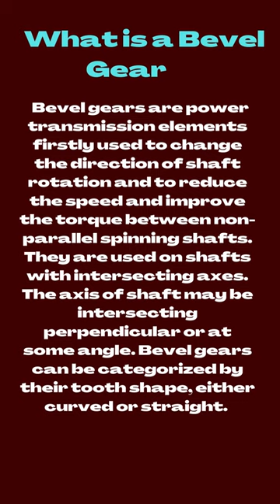BEVEL GEAR DRIVE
Science and Technology,Environment Science
Bevel gears are power transmission elements firstly used to change the direction of shaft rotation and to reduce the speed and improve the torque between non-parallel spinning shafts. They are used on shafts with intersecting axes. The axis of shaft may be intersecting perpendicular or at some angle. Bevel gears can be categorized by their tooth shape, either curved or straight.
Type of Bevel Gears: Straight Bevel Gear, Spiral Bevel Gear, Zerol Bevel Gear, Hypoid Gear